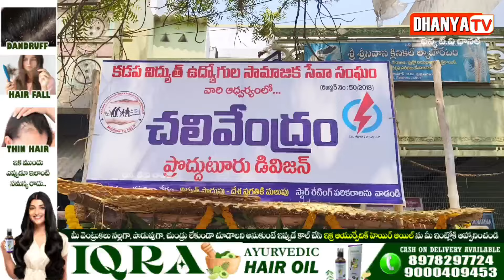కడప విద్యుత్ ఉద్యోగుల సామాజిక సేవా సంఘం ప్రొద్దుటూరు డివిజన్ ఆధ్వర్యంలో చలివేంద్రం ప్రారంభం